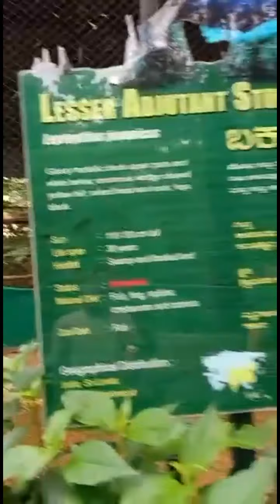mysore zoo|| full zoo